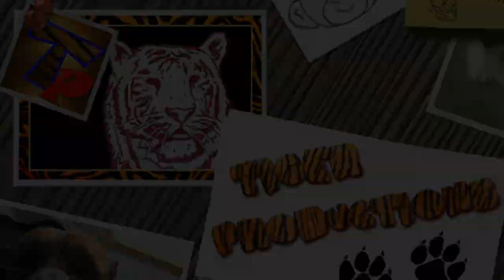YOU JUST CAN'T HOLD YOUR LAUGH IF YOU SEE THIS! - Funny ANIMAL compilation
This is simply too funny! The hardest try not to laugh challenge of all time! Just look how all these dogs, puppies, cats, kittens, horses, deer, lizards ... behave, play, fail, make funny sounds, react to different things,... So ridiculous, funny and cute! What is your favourite clip?